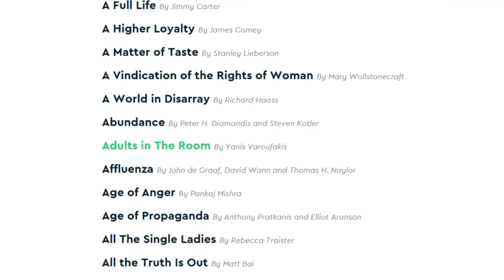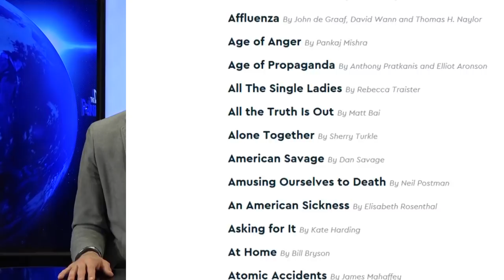If Kavanaugh's Accuser is Lying, Why Does She Want a Thorough Investigation?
--Some Republicans contend that Christine Blasey Ford, the woman accusing Supreme Court nominee Brett Kavanaugh of sexually assaulting her, isn't being truthful, raising the question as to why then she would want a thorough investigation into the matter